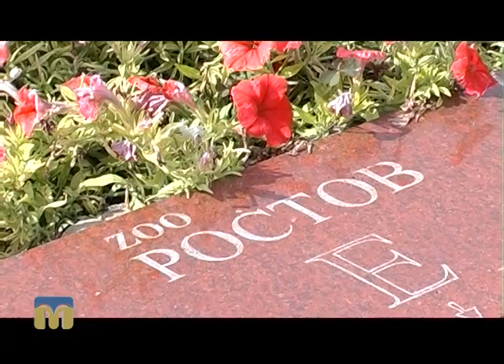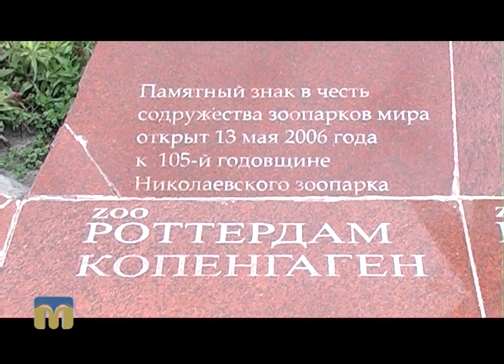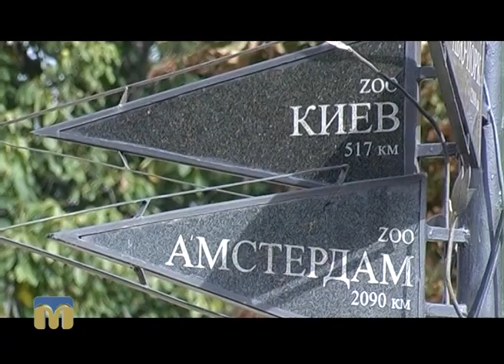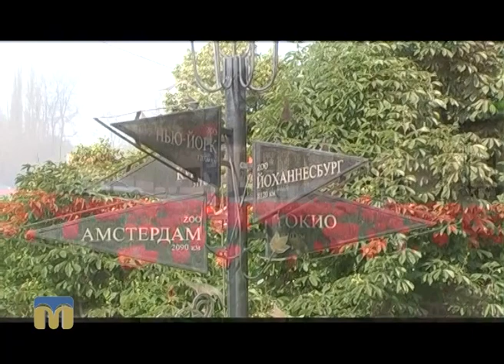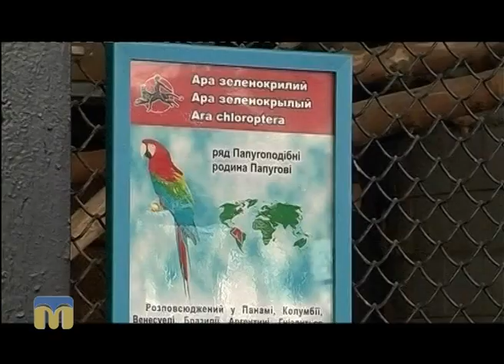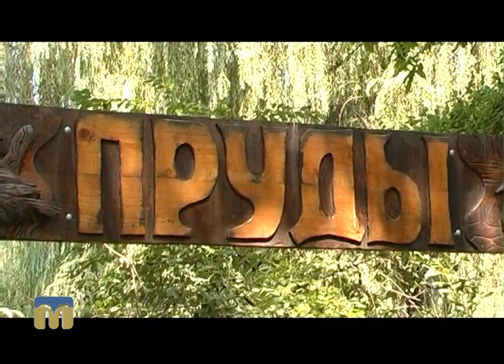Стежками Мауглі й Багіри 01.10.2016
Сьогодні в програмі:
- співдружність зоопарків світу;
- пташине царство Миколаївського зоопарку.